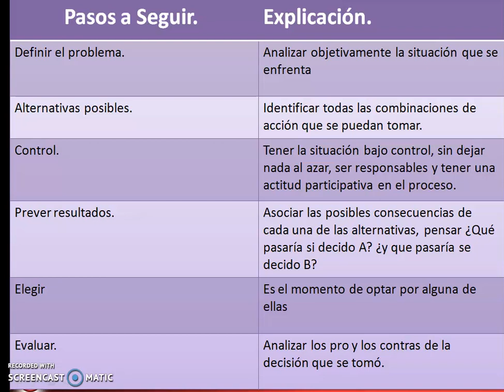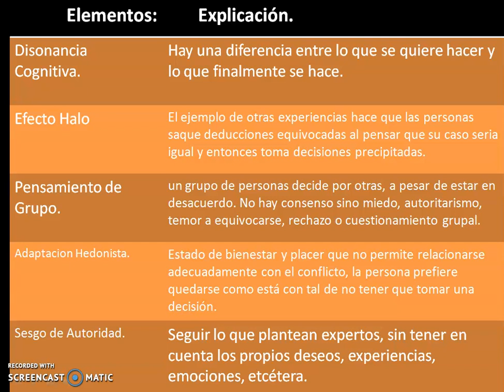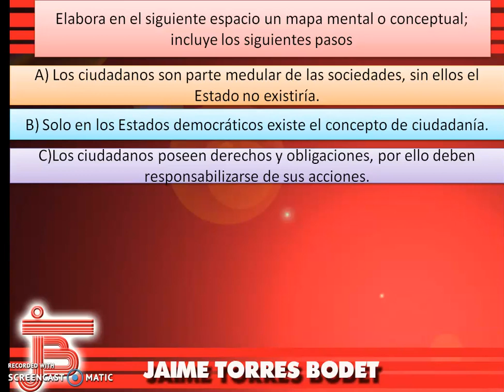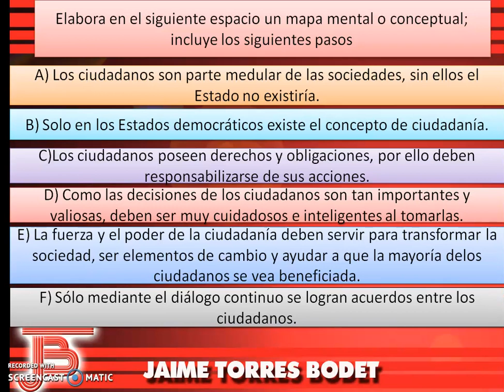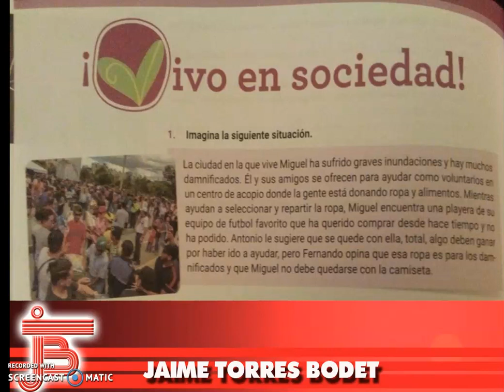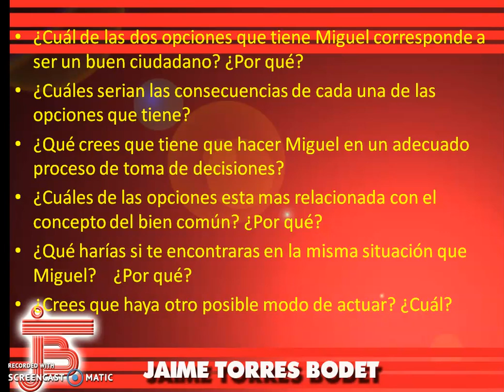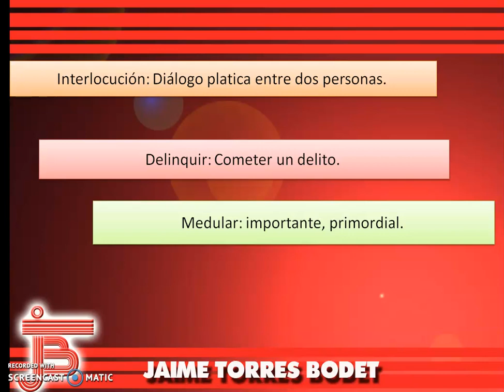Secundaria. Primero. Formación Cívica y Ética. Ciudadanía.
Democracia y Toma de Decisiones Parte IV.